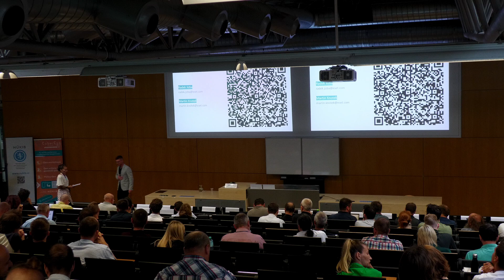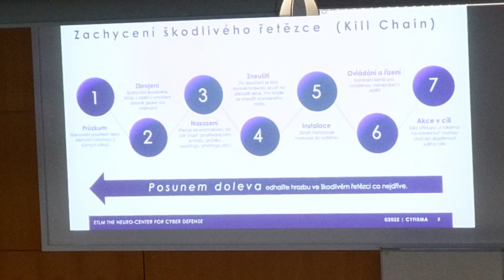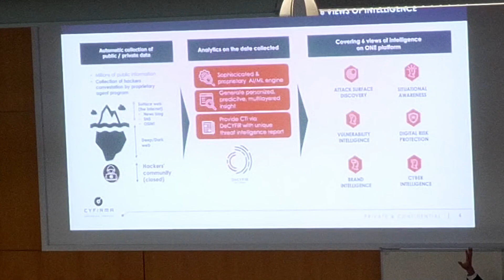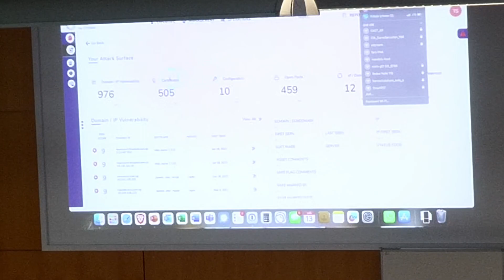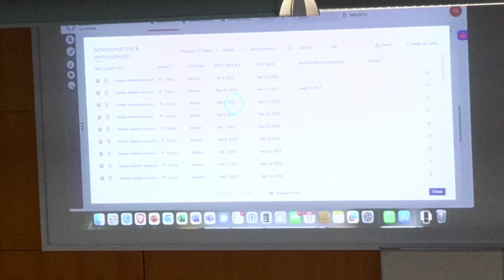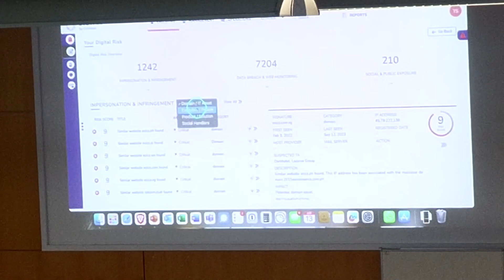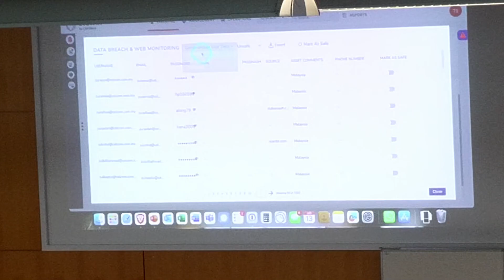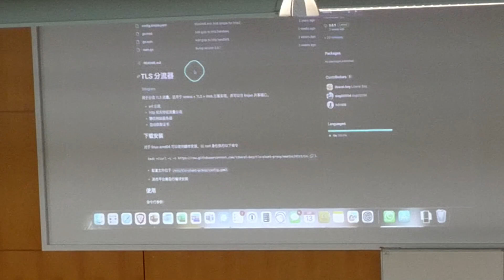CyberCon 2023 - Jakub Karvánek - Predikce kybernetických útoků – pohled očima hackera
Obchodní ředitel společnosti Freedivision Jakub Karvánek ukáže formou živé ukázky, jak lze predikovat kybernetické útoky, podle čeho si útočníci vybírají své cíle nebo jaké informace mají k dispozici.